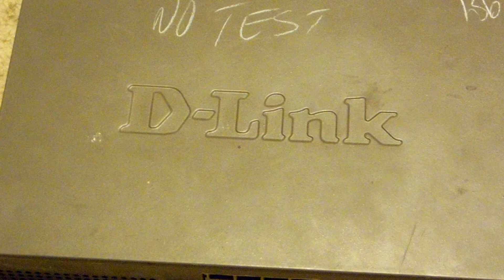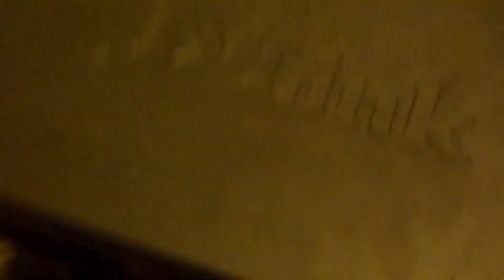E-Waste Scrapping: Networking switch!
In this episode, I will scrap a Networking switch to see what's inside.